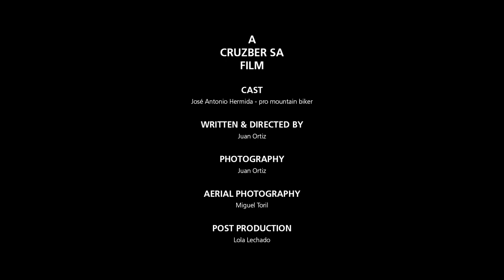ANDALUCÍA BIKE RACE - The Hermida's Escape - CRUZ Pivot eBike - (3/3)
🚴 Andalucía Bike Race (ABR) is an amazing appointment year after year, but we can't deny the levels of stress that competitors and staff live. Follow José Antonio Hermida in a spectacular escape through the wonderful landscapes where ABR is developed. He couldn't have made it without his CRUZ Pivot eBike and other CRUZ products. The perfect rest of a pro mountain biker!

CRUZ Pivot eBike. Towbar bike carrier with a modern design for electric bikes.
CRUZ Paddock elite 470N. Premium roof box with sporty design and optimized load space.
CRUZ Airo Dark R. Aerodynamic aluminium bars for vehicles equipped with vehicle’s maker roof rails. Black textured finish.
🚴 Andalucía Bike Race (ABR) es una cita increíble año tras año, pero no podemos negar los niveles de estrés a los que se enfrentan competidores y organizadores. Sigue a José Antonio Hermida en una escapada espectacular a través de los maravillosos paisajes en los que se desarrolla la ABR. Esto no podría haber tenido lugar sin su CRUZ Pivot eBike y otros productos CRUZ. ¡El perfecto descanso de un mountain biker profesional!

CRUZ Pivot eBike. Portabicicletas para bola de remolque con diseño moderno para bicicletas eléctricas.
CRUZ Paddock elite 470N. Cofre de techo premium con diseño deportivo y espacio de carga optimizado.
CRUZ Airo Dark R. Barras aerodinámicas de aluminio para vehículos equipados con railing de techo de orígen. Acabado negro texturado.

To know more information, look for it in our website / Para más información consulte nuestra web